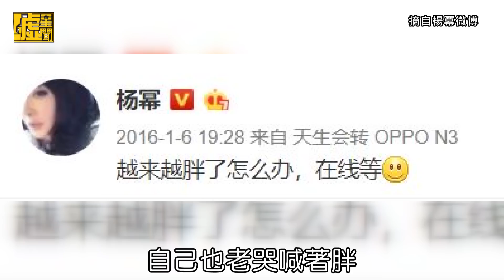氣死人！這些女星胖都不是胖